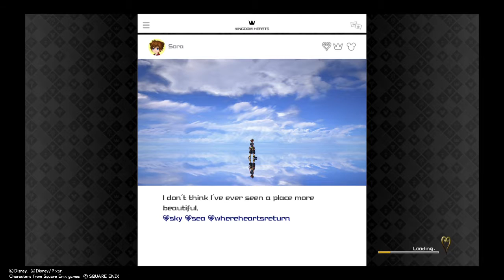[PS4; KINGDOM HEARTS Ⅲ] Bistro: Cooking with Sora